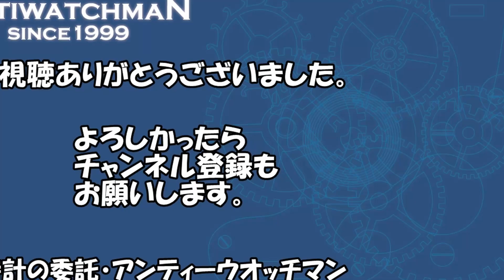レオニダス アラームウォッチ 4ハンド ダブルリューズ LEONIDAS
レオニダス アラームウォッチ 4ハンド ダブルリューズ 手巻き LEONIDAS [代行おまかせコース]・HA-5342

機械式アラーム時計のご紹介です。任意の時刻に、音を鳴らせるアラーム機能。アラーム機能といえばデジタルな音を連想しますが、機械式時計にも存在します。機械式時計のアラーム機能は「ハンマーがピンを叩くメカニカルな機構」で、その金属音は繊細で味わい深い音色です。ジャガールクルトのメモボックス、バルカンのクリケットなどこれまで様々なメーカーがアラームウオッチを手掛けて来ました。デザインや時刻を確認するだけではなく、それぞれの音の違いを楽しむのもアラーム時計の醍醐味かもしれません。今回はそんなアラームウオッチの中でも人気を誇るレオニダスのアラームウォッチをご紹介します。はっきりとした力強いアラーム音が特徴の当モデル。文字盤はシルバーカラー。アンティークならではの経年変化が加わり今ではクリーム色に変化しています。アラビア文字と楔型インデックスとドルフィンハンドの組み合わせ。アラーム針も入れて4Hの構成です。アラームのON/OFFが一目でわかる窓が9時位置に配されユニークな風貌です。ケースはダブルリューズのラウンド型。裏蓋はスクリューバックです。ベルトは社外製ですが未使用を装着。購入後すぐに気持ち良くご使用いただけます。洗練されたデザインのアンティークアラームウォッチ。 コレクターの方には勿論、人とは違ったお洒落を愉しみたい方にもお勧めの逸品です。

【LEONIDAS】
レオニダスは1841年に創業された有名メーカーです。特にクロノグラフのムーブメントに定評があり、1964年にホイヤー社(現在のタグ・ホイヤー社)と合併し「ホイヤー・レオニダスSA」改名。両社の優れた技術とデザインで優れたクロノグラフやストップウオッチなどで世界のトップブランドと成長しました。現在はレオニダスという社名はありませんが、多くのヴィンテージ時計が残っており、ファンに愛され続けています。